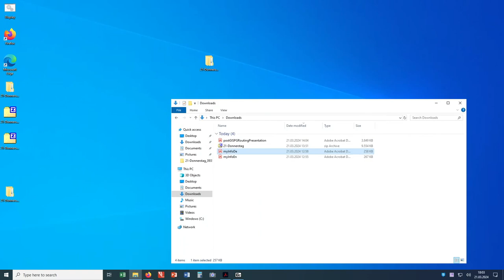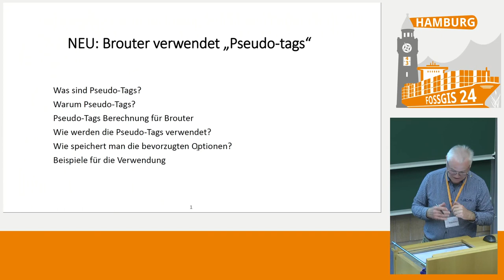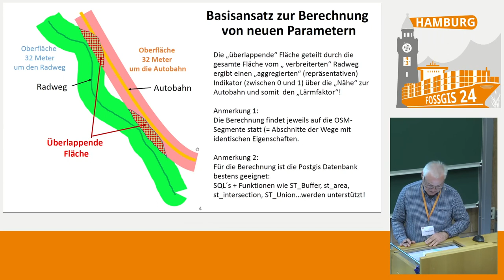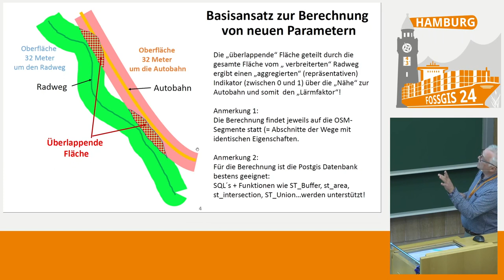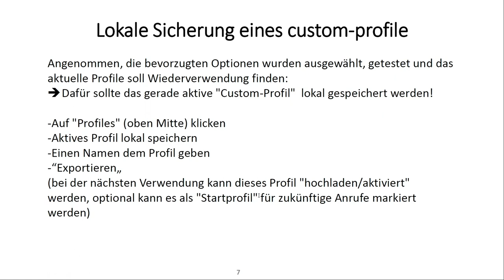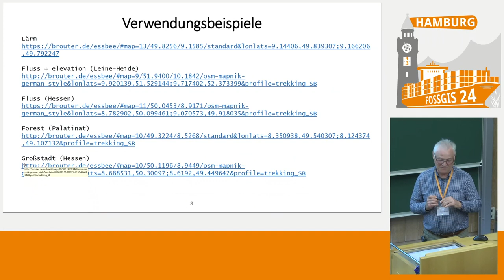FOSSGIS 2024 Die Berechung der Welt, Generierung von Pseudo-Tags für den BRouter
Spontan eingereichte Lightning Talks. Jeder kann einen Vortrag halten, Registrierung erfolgt an einer entsprechenden Pinnwand im Foyer.

Liste der Vortragenden mit Titel folgt, sobald wir den vom Zettel ins Programm übertragen haben.

Serge Bellina